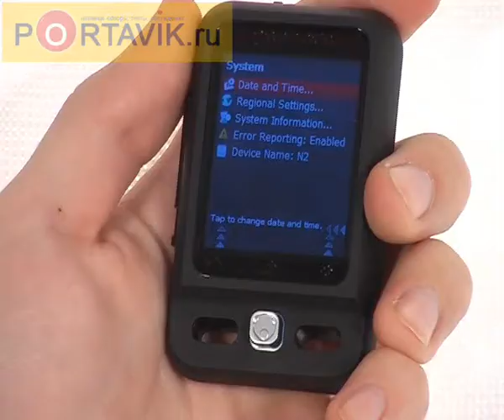Neonode N2 review rus